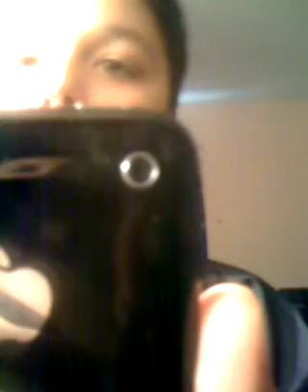Thu, 01 Dec